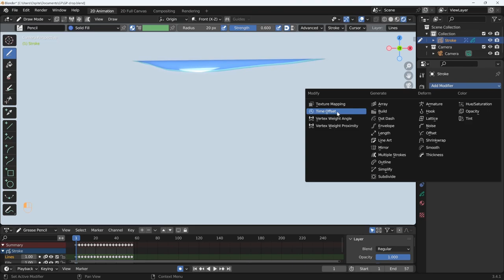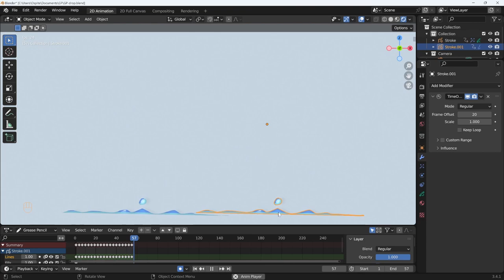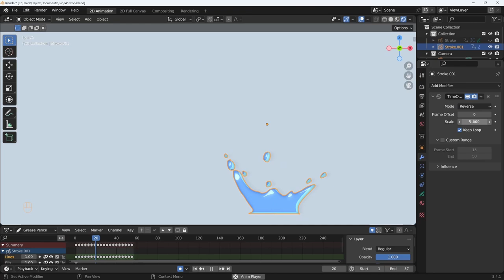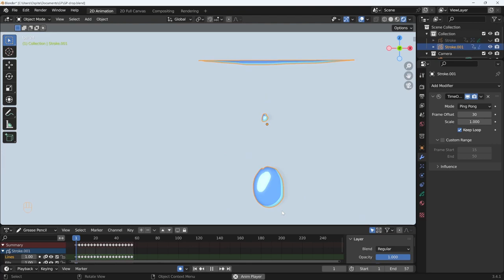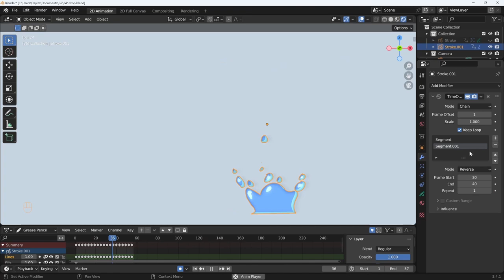Blender 3.4 Grease Pencil - 51 - Governare il tempo con time offset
Lezione 51 - Governare il tempo con time offset